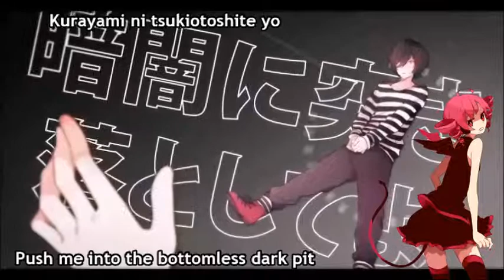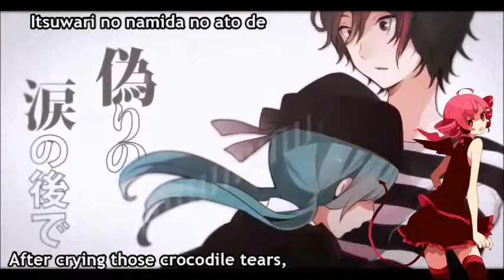【 Teto Kasane 】『 Love Trail 』【 UTAU カバー 】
Someone kindly asked me to do a cover of the thing (too lazy to type song name), so I decided to practice tuning Teto to get warmed up. I think this turned out nice~
Sorry, I can't remember where I got the ust, somewhere on bowlroll I think?